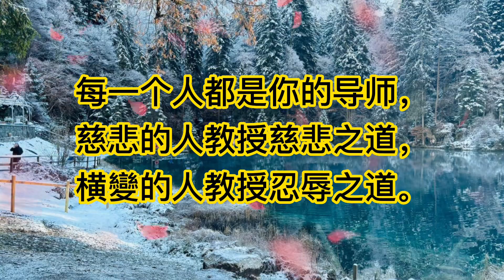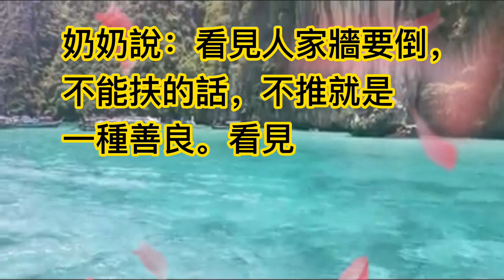积德无需人见，行善自有天知。做人其事就是问心无愧#诗篇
每一个人都是你的导师，慈悲的人教授慈悲之道，横變的人教授忍辱之道。

积德无需人见，行善自有天知。做人其事就是问心无愧。